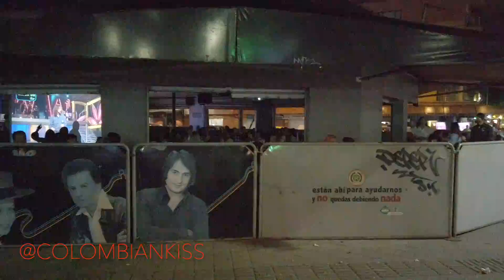La 70 Laureles 🇨🇴 - Medellin Evening Walk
🌓 BTC: bc1qmjy30w95f2zazjf0fcfcdrs8zttc57yqvkdu3j
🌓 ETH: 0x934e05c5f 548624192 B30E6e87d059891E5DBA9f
🌓 Doge: D7ACqN4bb5bJFENTzdeWbKHsPctjqmXrfR

Taking a walk through nightlife of bars and clubs on La 70 in Laureles in Medellín, Colombia.